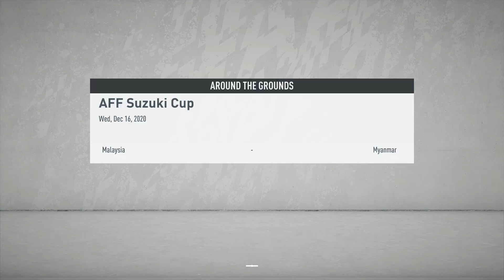FIFA20 || Timnas indonesia vs Vietnam Semi Final Piala Aff Leg 1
Timnas indonesia vs Vienam Semi Final Piala aff Leg 1 || FIFA MOD20